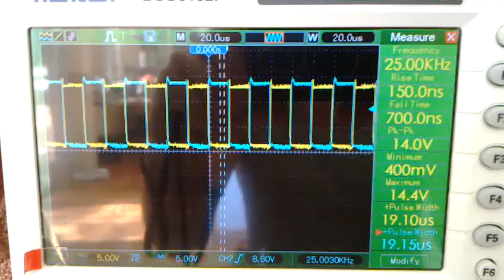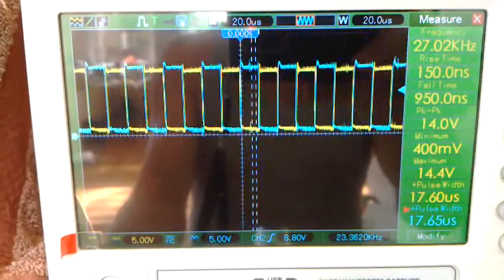Final test PLL CD4046BE & SG3525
Testing of a *home brew* PLL (phase lock loop- type2 phase comparator) interface between the tried and true CD4046BE and the SG3525 (chinese pcb with LM358 & totem pole double-ended outputs) for Push Pull converter operation.

Interestingly enough when tying the output Pin#4 of the CD4046BE to the *sync*  Pin #3 on the SG3525 IC, the Tracking and Lock range was barely reaching 3 kHz bandwidth.

This PLL  was configured with a 2nd_order_actve_loop_filter  (VCO input) which uses a LF412CN.

The *sync* Pin on the SG3525 is normally used to connect a *slave device*, (in this case the Sg3525) to an external oscillator (master), effectively synchronizing the timing between the *master* and *slave* devices.

Solution:  The *sync* pin was not used and the output from Pin #4 of the CD4046, after running through a frequency doubler was connected to Pin#5 (capacitor timing) on the SG3525.

Resulting that the  Tracking & Lock bandwidth was increased to over 10 kHz which for a low frequency Push Pull converter should be more than enough.